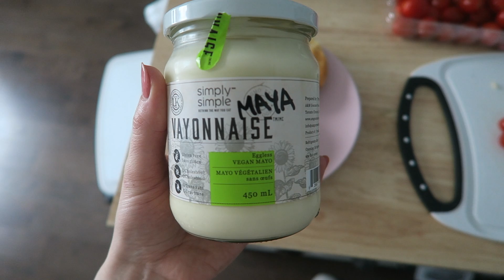What I Eat VEGAN & FITNESS